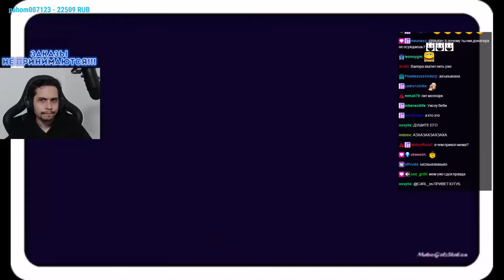ДУШАТ АЛЕРТАМИ ВСЮ ИГРУ